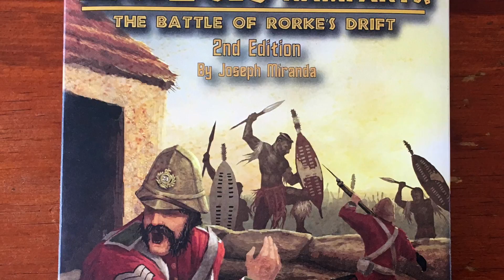Zulu's on the Rampart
Links